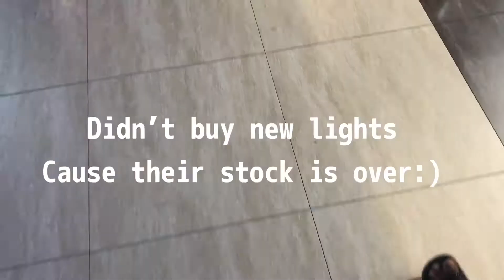Shopping with bad luck 🙂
What’s going on YouTube er jonogon.

Video edited on my luck!